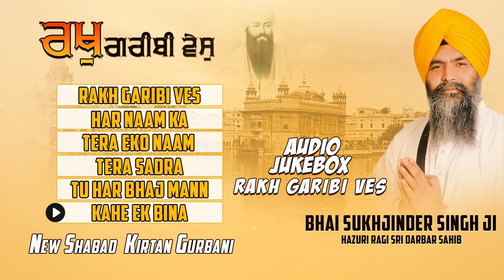Best of Hazuri Ragi Shabad - Non Stop Kirtan - Jukebox - ਇਕ ਵਾਰ ਜਰੂਰ ਸੁਣੋ - Gurbani Studio